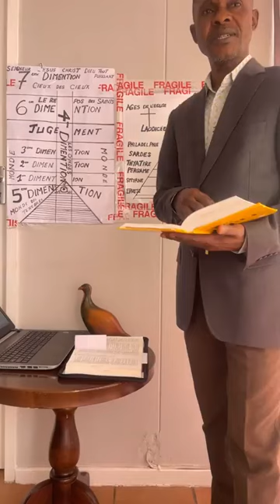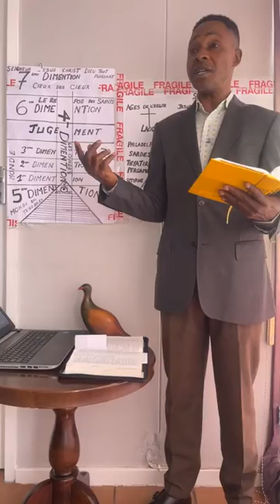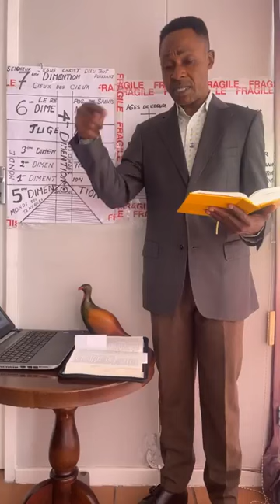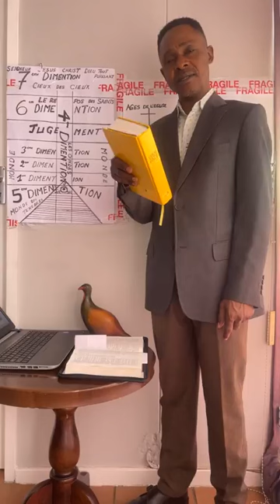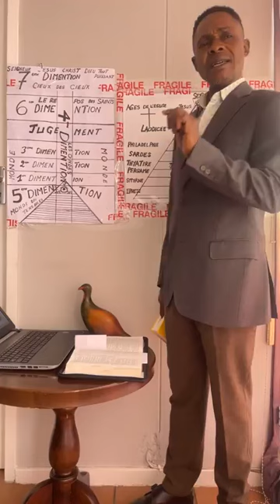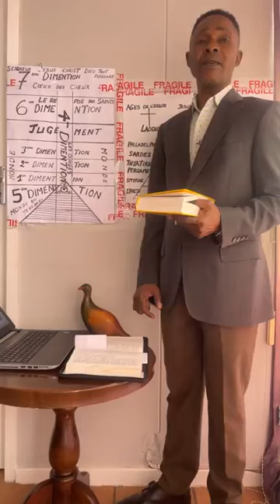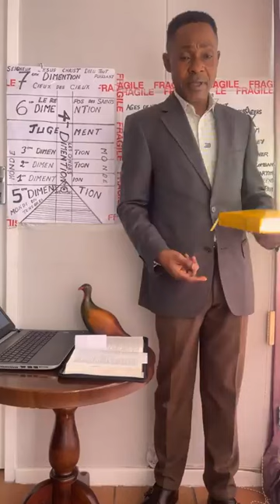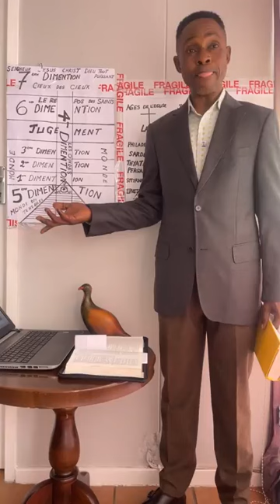GOD KEEPS HIS WORD, LET STAND WITH HIS PROMISES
Matthew 6:24-34         Psalms 104      Acts 2:38-39